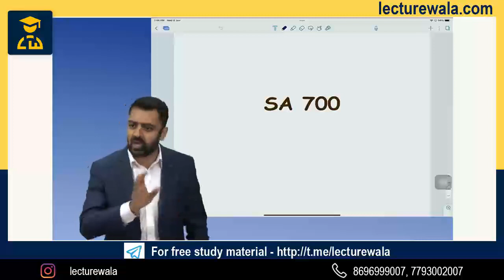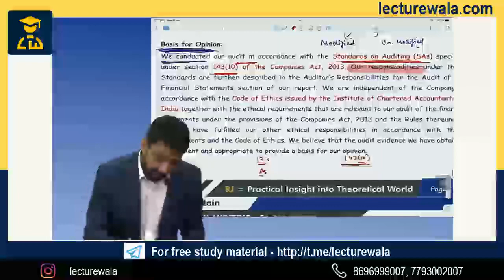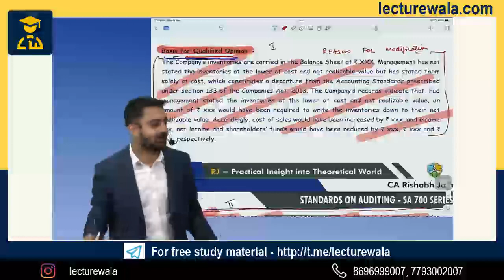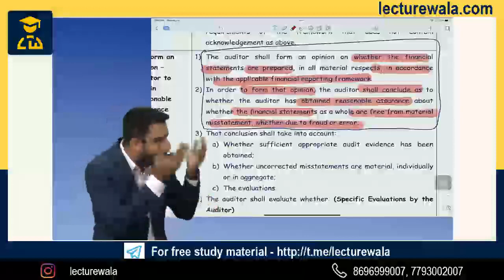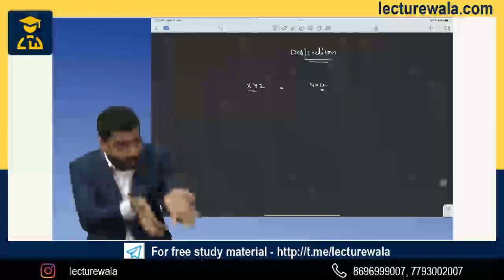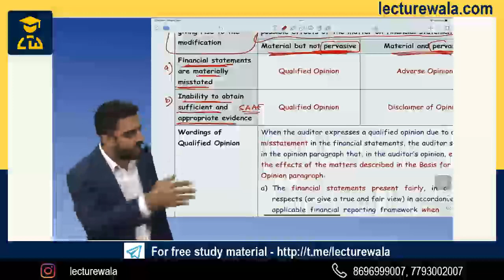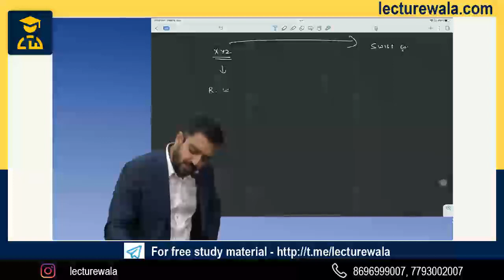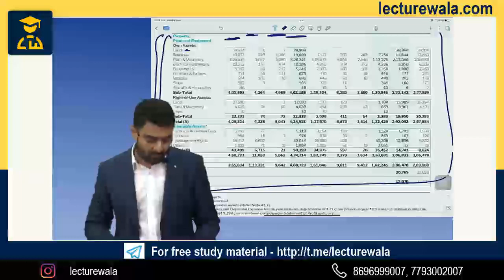CA INTER | GROUP-2 | AUDITING | NOV 2022 - LECTURE-3 | BY CA RISHABH JAIN | LECTUREWALA